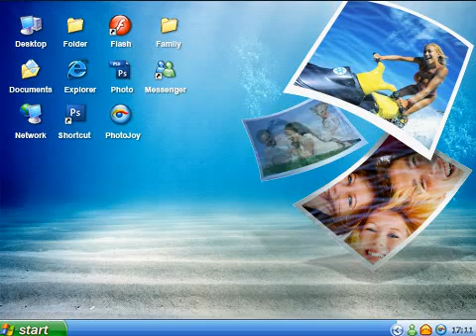Коллажи, заставки, скринсейверы из Ваших фото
Программа для украшения Windows с помощью Ваших собственных фотографий.
Она поможет создать красивые коллажи для обоев на рабочий стол, поможет создать прикольные заставки-игрушки из Ваших картинок и создать скринсейверы (screensavers) - то есть заставки которые активируются после простоя компьютера.